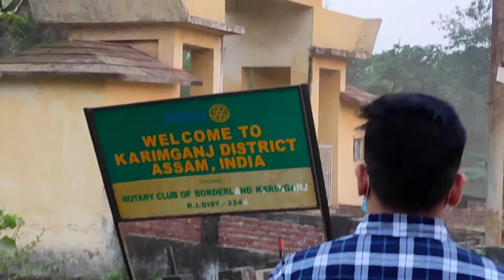Ttime pass .with friend .